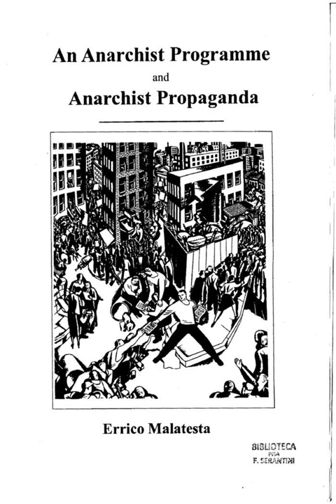An Anarchist Programme - Errico Malatesta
"An Anarchist Programme" (1920) written by Errico Malatesta
Read by Sen Naomi Kirst-Schultz on 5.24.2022